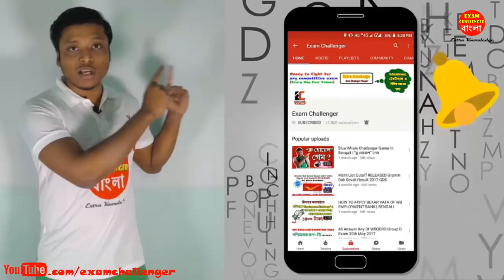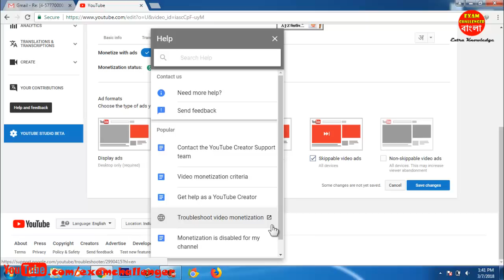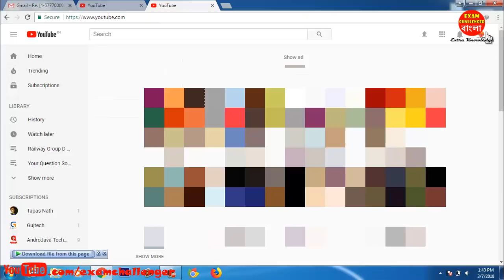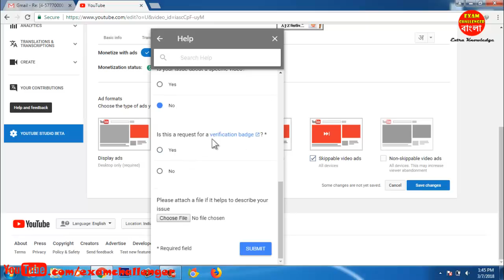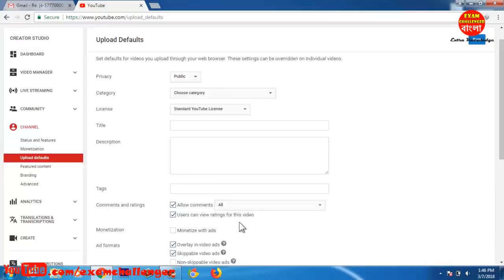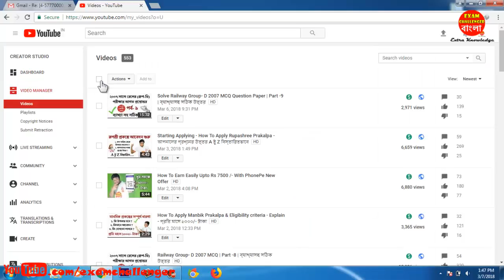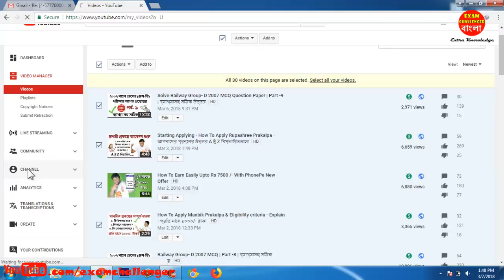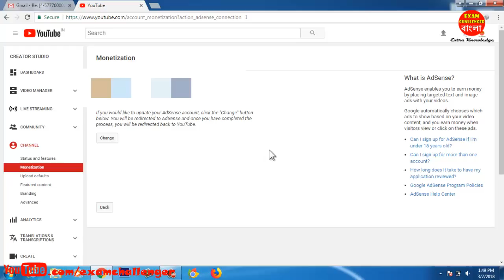How To Earn Up to Double For Same Views - Also Solve Ads Problem